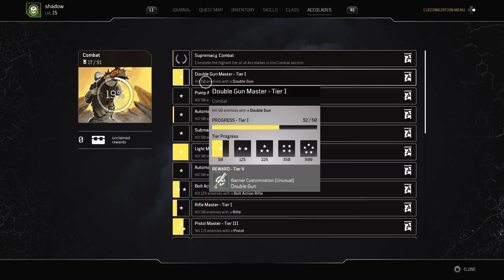Wt 5 Outriders DLA